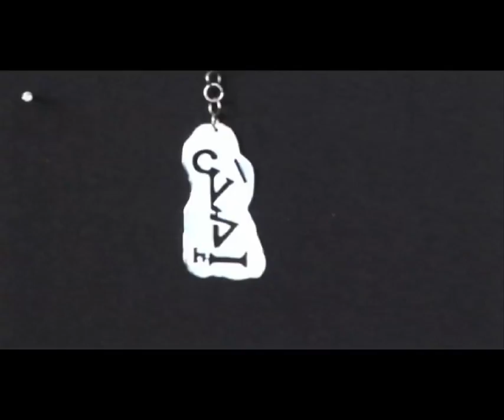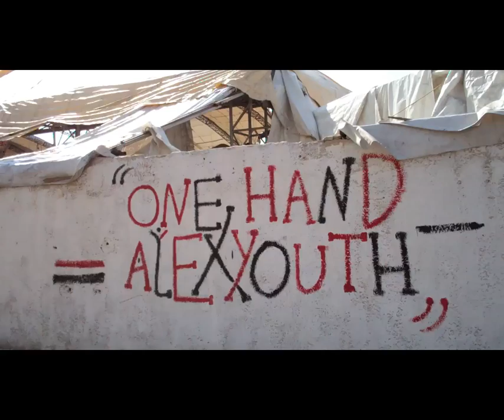The Art of Revolution - Künstler im revolutionären Ägypten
Rechercheaufnahmen zum Dokumentarfilmprojekt "The Art of Revolution" von Nicolas Flessa
(Deutschland/Ägypten 2012)